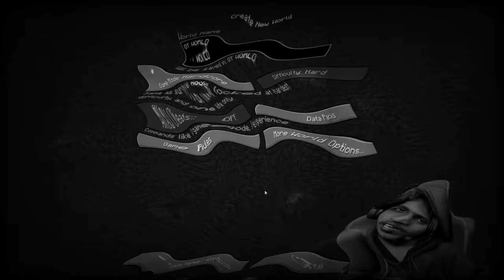Day 1 Of ULTRA Hardcore Minecraft !! GAME THERAPIST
SPEC
PROCESSOR : i5 10400F
GPU                : GTX 1660 Ti 6GB
MOBO            : ASUS z490p
RAM               : 16GB G-Skill
CABINET        : ANTEC DF600
COOLING       : COLLER MASTER
SMPS             : 550 W
HEADPHONE : RED GEAR CLOACK
CAMERA : LOGI TECH C922 Pro

gta v
gta online
techno gamerz
bb gaming
hindustani gamer
chapati gamer
gold cars
frostbite gaming